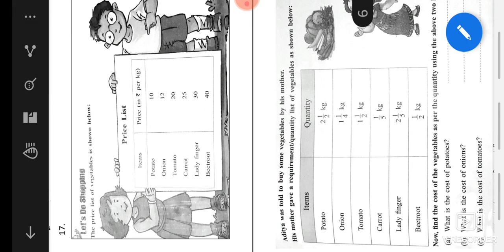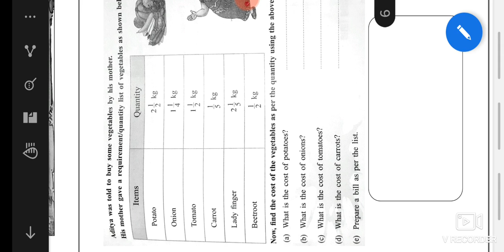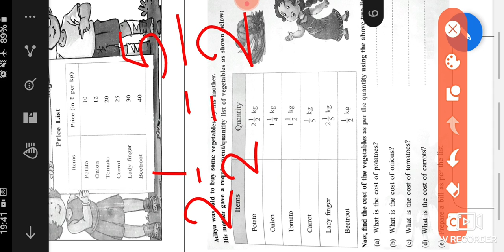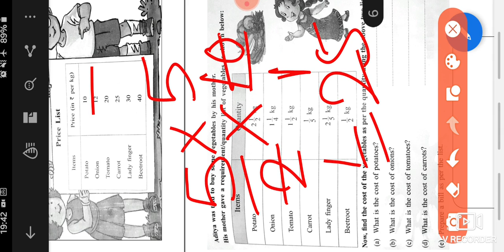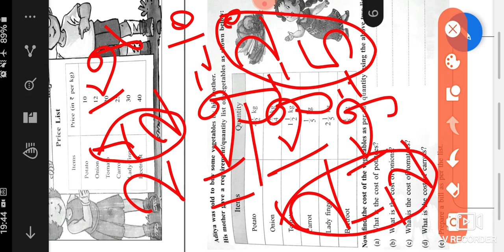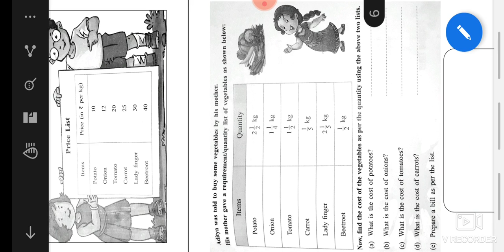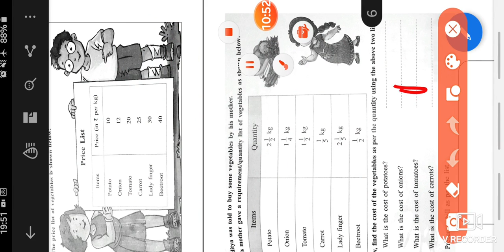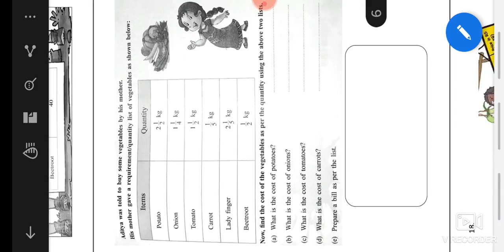Price List & Shopping List -1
Parts and Wholes ( Class -5 Mathematics)